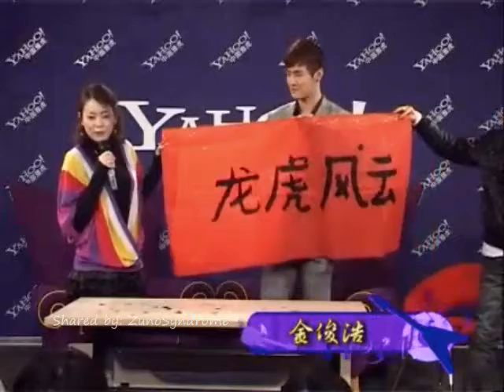100315 Junho Yahoo Interview 3/3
Credit:  雅虎视频 (Yahoo Video)@Youku
Shared by: Zuno Syndrome